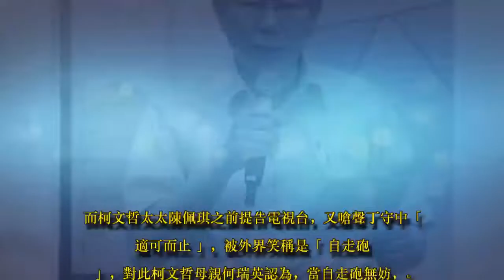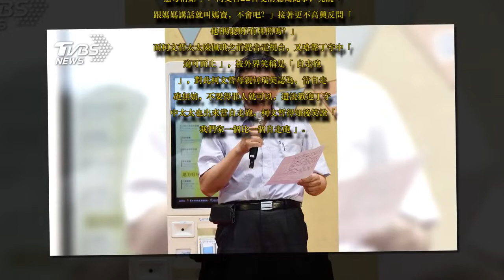精神科醫師指「戀母情結」 柯文哲：他有牌照嗎？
圖／中央社
台北市長柯文哲過去受訪時，幾次曾說出「我媽媽說」，引述母親的言論來應對媒體提問，加上柯媽媽不時出現版面上幫兒子救火，精神科名醫楊聰財認為，依照臨床診斷，柯文哲有「戀母情結」，柯文哲聽聞後則反問「他有牌照嗎？」

柯文哲過去偶爾引用母親的話，加上太座陳佩琪與其母親有相似特質，被精神科名醫楊聰財認為是「戀母情結」。柯文哲22日受訪聽聞此事，先說「跟媽媽講話就叫媽寶，不會吧？」接著更不高興反問「他(楊聰財)有牌照嗎？」

而柯文哲太太陳佩琪之前提告電視台，又嗆聲丁守中「適可而止」，被外界笑稱是「自走砲」，對此柯文哲母親何瑞英認為，當自走砲無妨，不要得罪人就可以，還說歡迎丁守中太太也出來當自走砲，柯文哲得知後笑說「我們家一個比一個自走砲」。